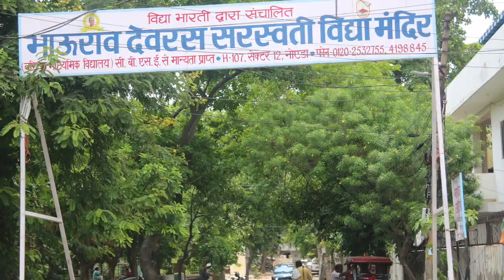स्कूल की डॉक्यूमेंट्री फिल्म 'Glimpses of Summer Camp'| समर कैंप की झलकियां | BDSVM, Noida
समर कैंप की झलकियां | Glimpses of Summer Camp समर कैंप की झलकियां | Glimpses of Summer Camp | BDSVM, Noida | Photo & Videography Department